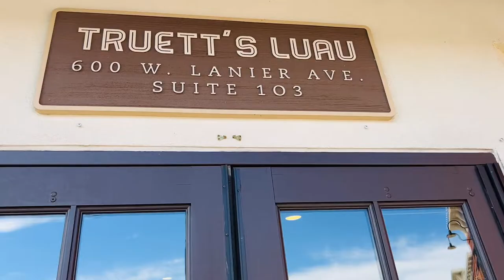Truett’s luau burger by Chick Fil A review 🍔